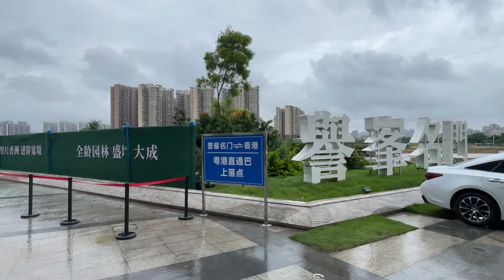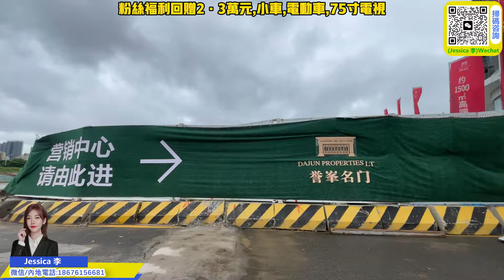中山買樓｜珠海買樓｜退休養老｜中山坦洲｜譽峰名門｜全新11座樓王加推｜特價14XXX起精裝修｜首期只要8萬｜25號前認籌有98折盡有十萬蚊優惠｜送小車送電動車送3萬｜20分鐘到口岸｜100米就要優越城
國內門市：
本人：服務宗指：只要開心，我可以以本傷人，倒貼也做你生意，開心了吧。哈~~~
1：中山市坦洲坦南創客園4樓
1：中山與珠海1對1為客戶物色最合適的地段和單位
2：中山與珠海一，二手物業的購買和放盤服務
3：中山與珠海各地段的航拍VR睇樓，睇地段
4：香港客戶的一手，二手樓購買的貸款服務，匯款服務。
5：我司成交的客人會提供免費驗樓服務，與免費加裝方案。